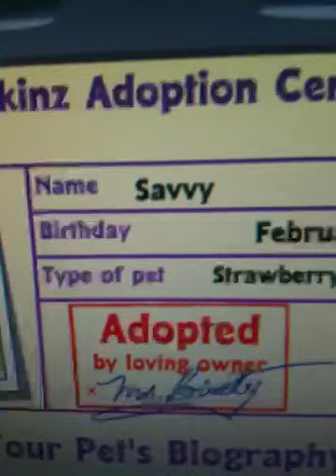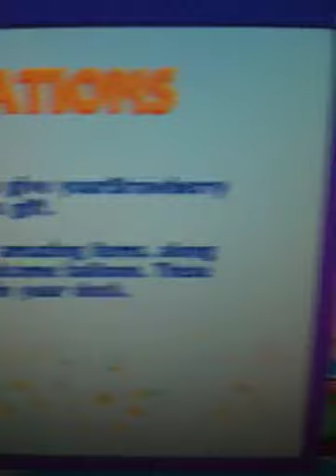Adopting Savvy!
She's so adorable! :')